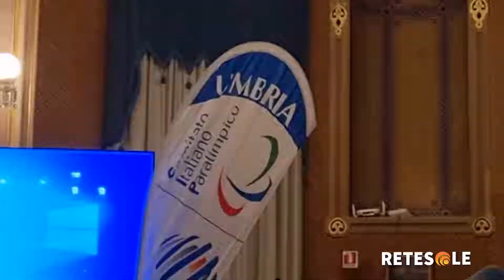Ex Cinema Turreno di Perugia: presentato il progetto di recupero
Una struttura contemporanea, polivalente e flessibile, che restituisce un luogo profondamente identitario della città e dal valore storico e affettivo. Così è stato presentato il progetto per il recupero e la rifunzionalizzazione dell'ex Cinema Turreno durante un evento organizzato a Perugia, nella Sala dei Notari di Palazzo dei Priori. Il punto è stato fatto dall'assessore comunale Margherita Scoccia.

Servizio di Domenico Cantarini.